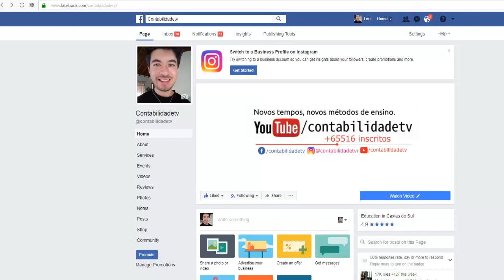Quantos dias ou quantas faltas caracterizam abandono de emprego?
Muitos gestores de empresas às vezes se deparam com esta situação desconfortável: o que fazer quando o funcionário não aparece na empresa por muitos dias? Quantas faltas são necessárias para se caracterizar abandono de emprego? Saiba mais!